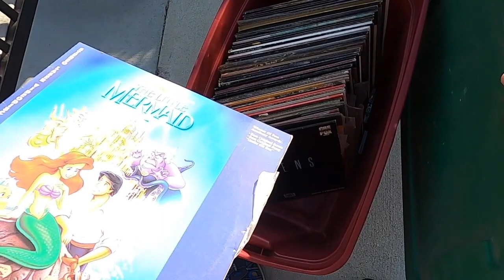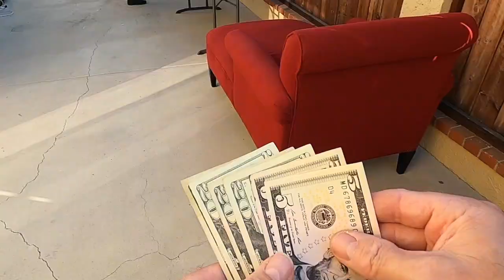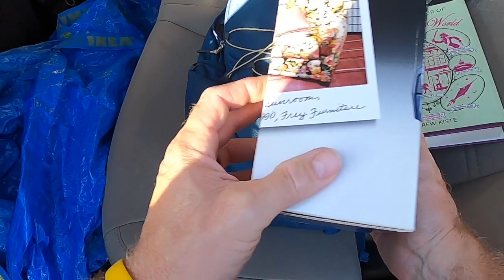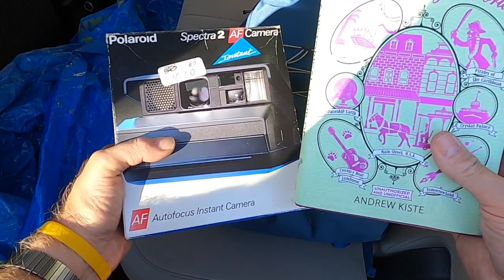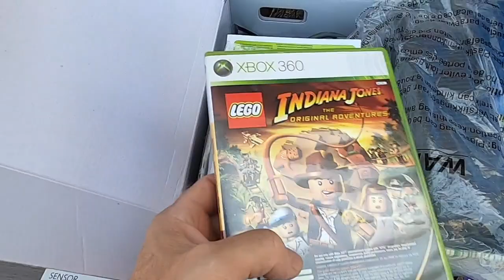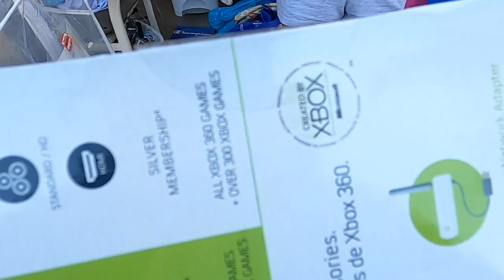SCTH Ep 14 Late to Garage Sale Pays Off!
SCTH chances showing up garage sales late and it pays off this time!!!   What did he find?

Must have Products:

GoPro Hero 8
Dymo 4XL Printer

So Cal Treasure Hunter
1317 S. Diamond Bar Blvd. #4124